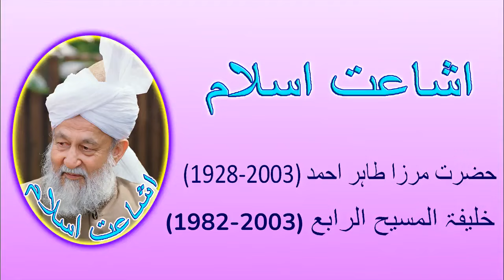اللہ نے صرف انسان ہی کو کیوں اشرف المخلوقات کیوں کہا؟ (314)